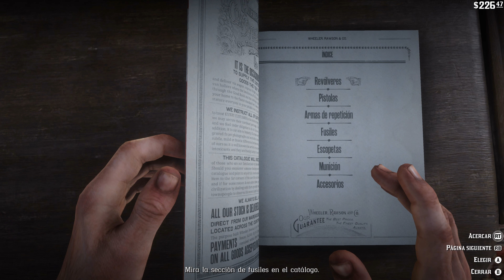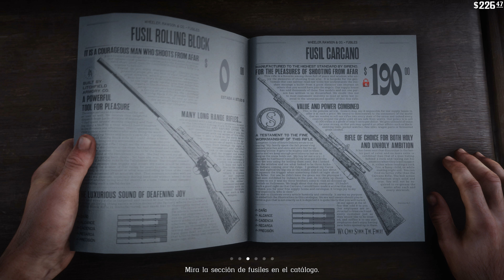Red Dead Redemption 2 | [CAP.2] - Las ovejas y las cabras | #20